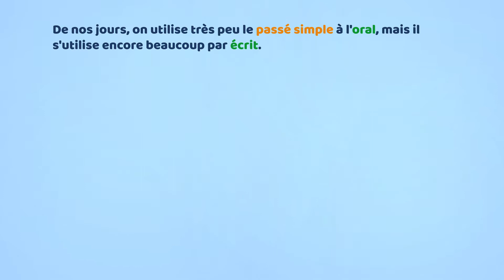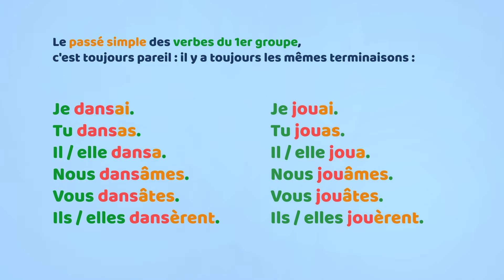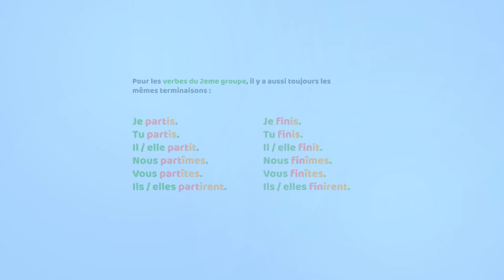Le passé simple des verbes du 1er et du 2eme groupe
Le passé simple est employé pour les actions du passé qui sont terminées, et particulièrement pour les actions brèves qui ne se sont pas répétées.

Mardi dernière Lola prit un bon petit déjeuner et partit en ville avec des amis.

De nos jours, on utilise très peu le passé simple à l'oral, mais il s'utilise encore beaucoup par écrit.
On l'emploie aussi très souvent dans un récit, pour les actions qui se suivent l'une après l'autre.

Le chevalier brandit son bouclier et se rua sur le barbare qui tenta de le frapper avec son gourdin.

Le passé simple des verbes du 1er groupe, c'est toujours pareil : il y a toujours les mêmes terminaisons :
-ai, -as,  -a, -âmes, -âtes, -èrent

Je dansai
Tu dansas
Il / elle dansa
Nous dansâmes
Vous dansâtes
Ils / elles dansèrent.

Je jouai
Tu jouas
Il / elle joua
Nous jouâmes
Vous jouâtes
Ils / elles jouèrent

Attention, le radical de certains verbes comme Commencer ou Manger est un peu modifié pour faire la liaison correcte avec la terminaison :

Pour le verbe commencer, on ajoute une cédille au C :

Je commençai
Tu commenças
Il / elle commença
etc...

Pour le verbe Manger, on ajoute un E après le G :

Je mangeai
Tu mangeas
Il / elle mangea
etc...

Pour les verbes du 2eme groupe, c'est la même chose : Il y a toujours les mêmes terminaisons :
-is, -is, -it, -îmes, -îtes, -irent

Je partis
Tu partis
Il / elle partit
Nous partîmes
Vous partîtes
Ils / elles partirent

Je finis
Tu finis
Il / elle finit
Nous finîmes
Vous finîtes
Ils / elles finirent